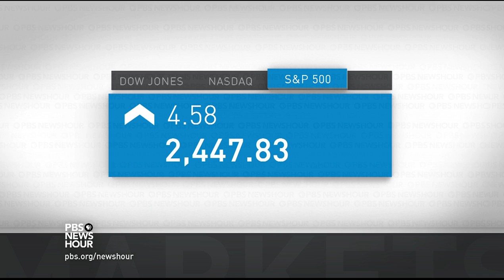News Wrap: Nobel laureate Liu Xiaobo dead at 61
In the our news wrap Thursday, Chinese political dissident and Nobel Peace Prize winner Liu Xiaobo died Thursday of liver cancer. He'd been released from a state prison last month. Also, former President Jimmy Carter was hospitalized for dehydration in Canada.